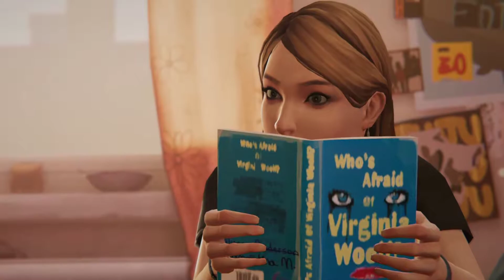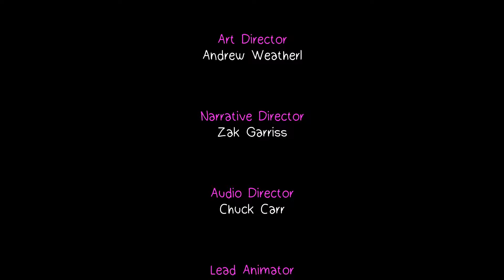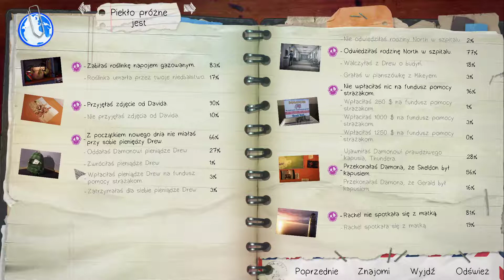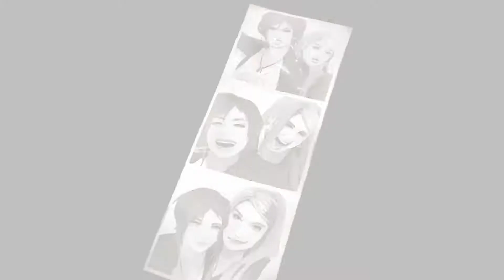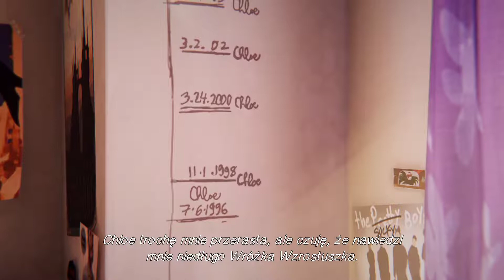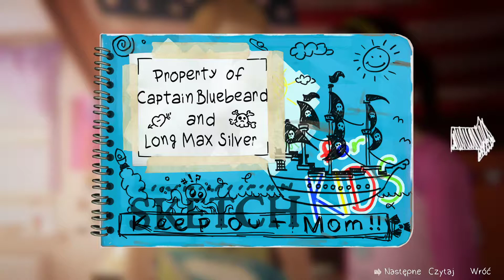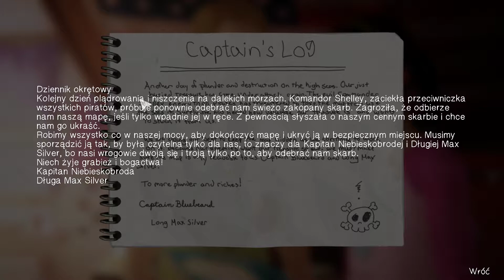Life Is Strange Before The Storm Bonus [15] - Końcóweczka ostatniego sezonu i bonusik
Sory za mikrofon, nie wyrobię się z nagraniem całego sezonu na raz więc podzielę to na części